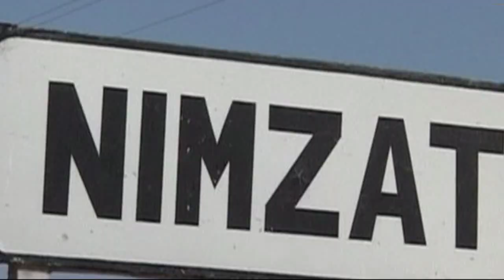SEDHIOU: NIMZATT RECLAME DU COURANT